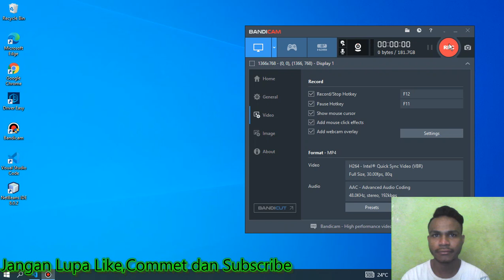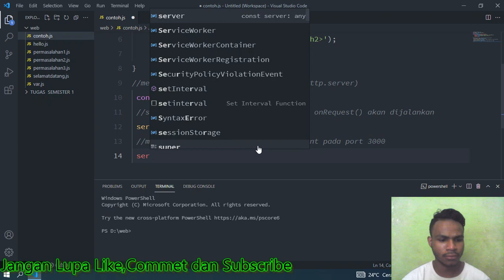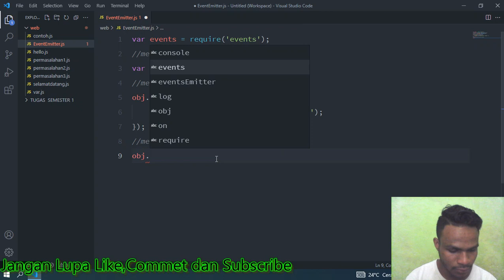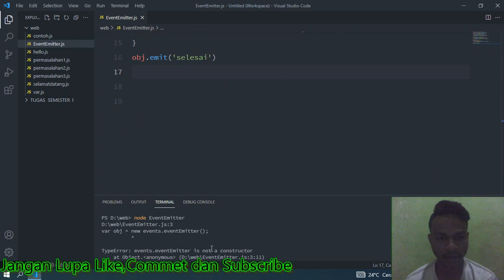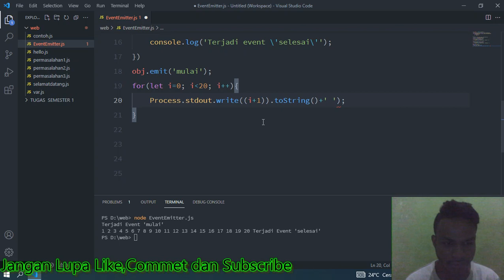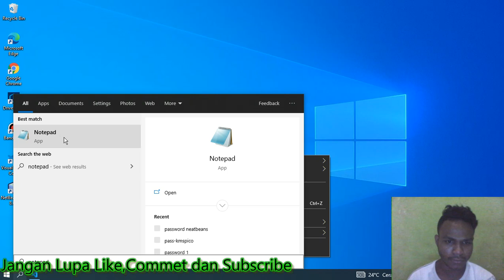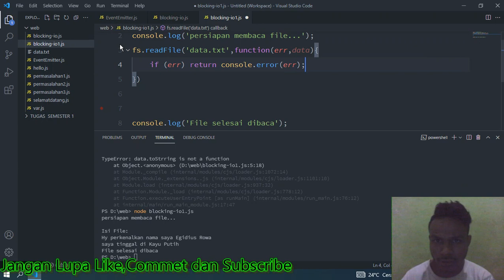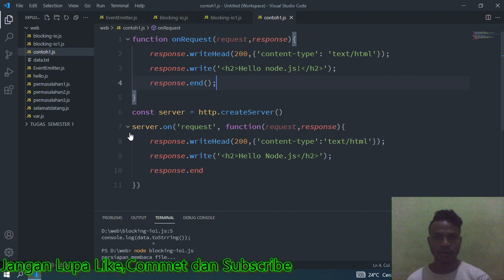#18 konsep konsep dasar node js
menjelaskan tentang konsep konsep dasar dalam node.js